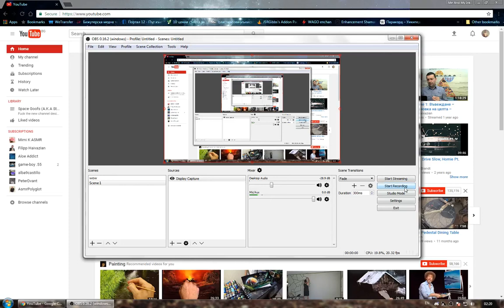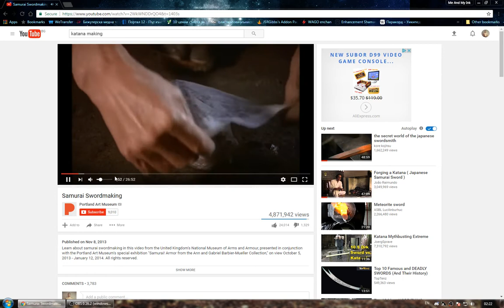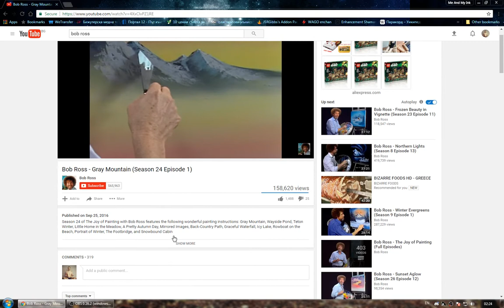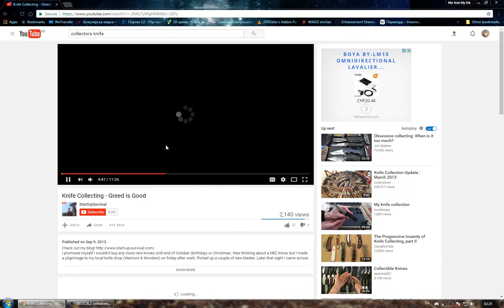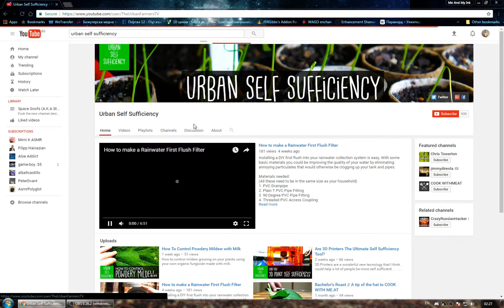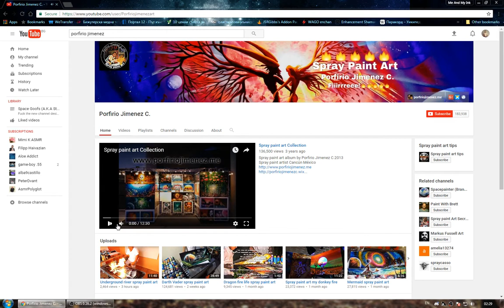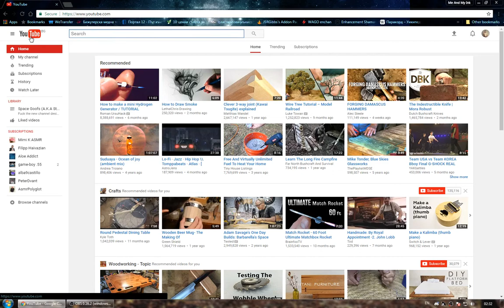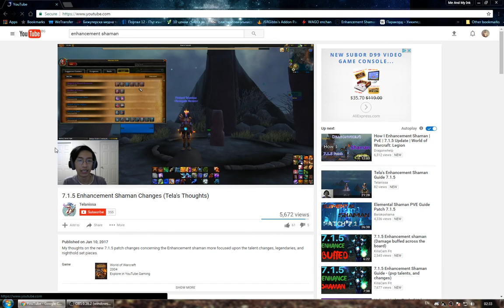Maybe ASMR | Шепнене \ Whispering | Какво следя в youtube ?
Благодаря за вниманието. Надявам се да ви е харесало.